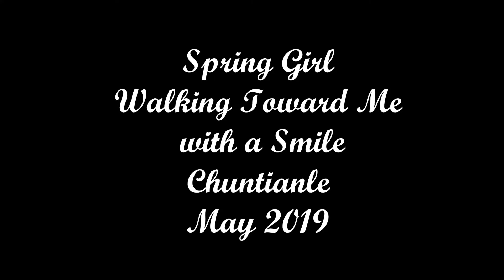❤❤ “Spring Girl Walking Towards Me with a Smile” Chuntianle Self-Composed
❤❤ "Spring Girl Walking Towards Me with a Smile"   chuntianle
Happy Monther's Day! 母亲节快乐！
Open the window, 轻轻地敲打
心跳，怦然心动, 少女情怀
Improvisation， Impromptu
Romantic, Inspirational
Romantic, Classical, Inspirational, Heart Song, Self Composed Song, Self Composed Music，original song